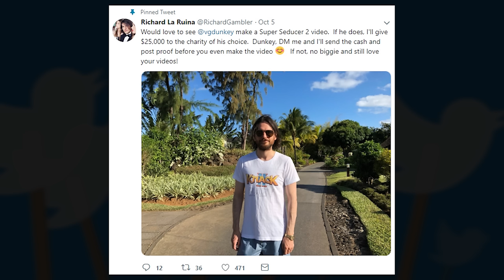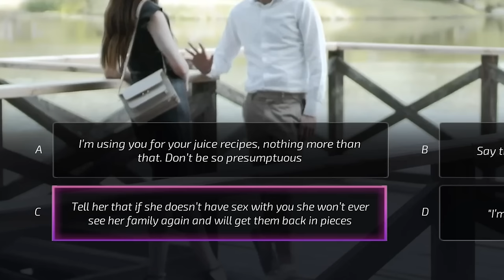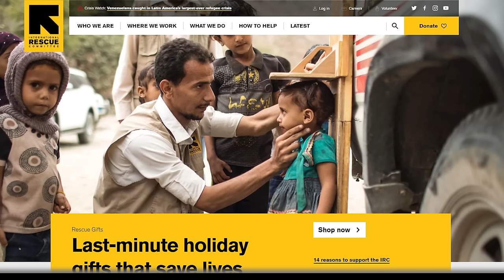Super Seducer 2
Experience all new stealth gameplay in the long awaited successor to the smash hit Super Seducer.